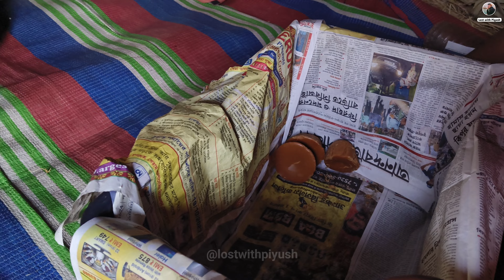শীত পোহাতেই খাঁটি খেজুর গুড়ের সন্ধানে | How to make dates jaggery